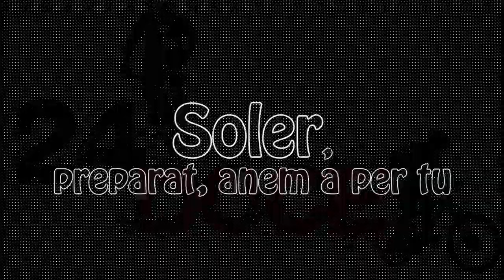El gran Soler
Soleeeeeeeeeeeeeeeeer!